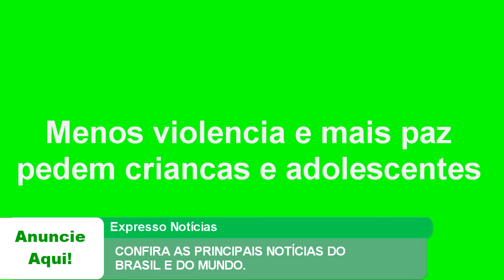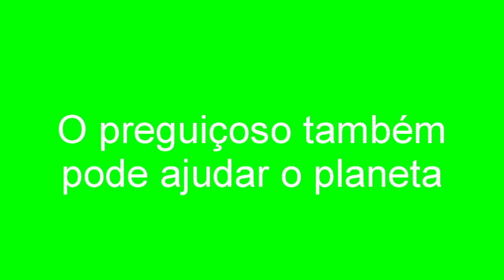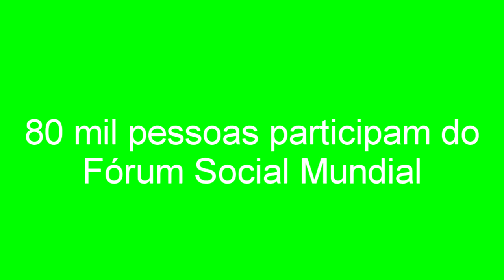EXPRESSO NOTÍCIAS - Confira as principais notícias do Brasil e do Mundo.